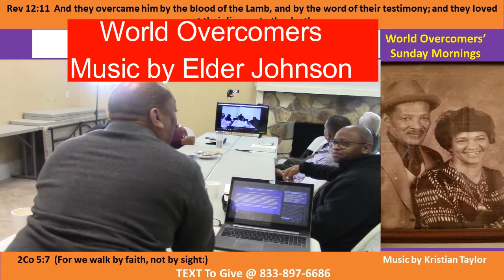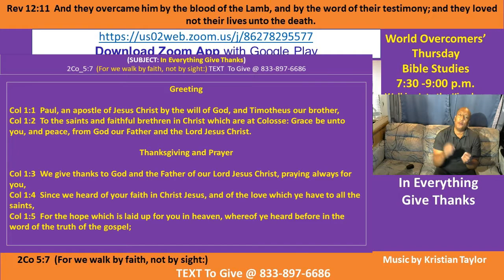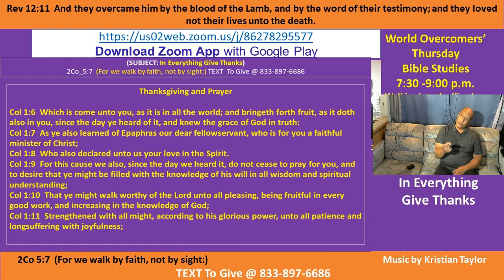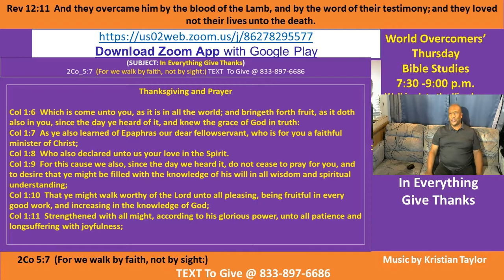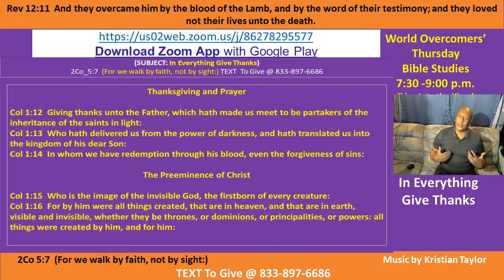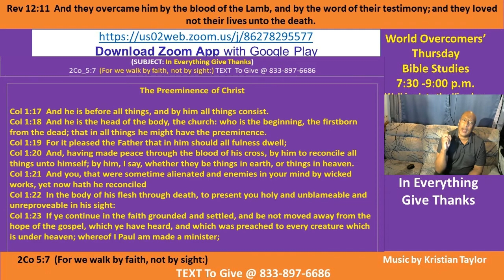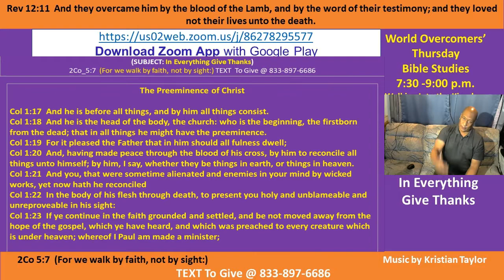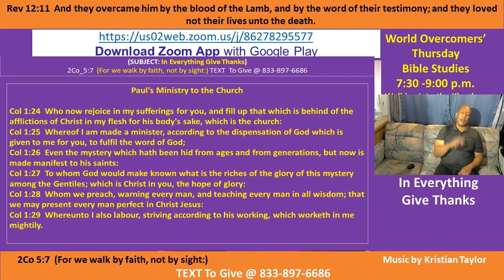Kenny Taylor - WOCM - In Everything Give Thanks - 26 Nov 20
Vision Statement:  1Th_5:18  In every thing give thanks: for this is the will of God in Christ Jesus concerning you.